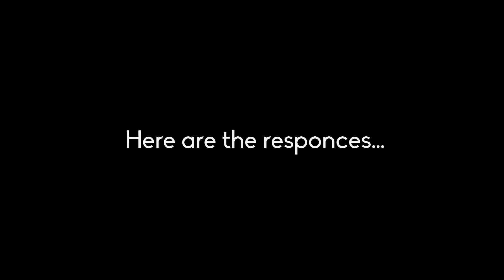bluetoe promotional video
we are finishing what twed started and probably finished as well but he never showed us and probably never will so yeah we are making our own version